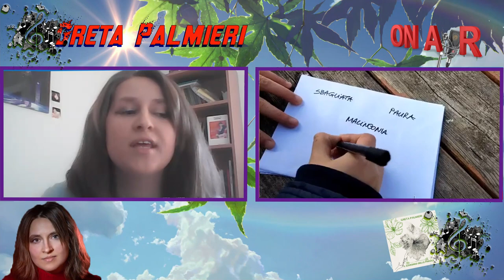Intervista alla Cantautrice GRETA PALMIERI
Greta Palmieri è una cantautrice classe 98'. Nata in Lituania e vive a Corridonia provincia di Macerata nelle Marche. Spinta da una forte passione per la musica inzia il suo percorso all'età di 10 anni. Frequenta varie scuole di musica seguendo corsi di tecnica vocale .Ha studiato canto jazz ,classico e ora studia canto moderno insieme alla chitarra ; ha studiato per qualche anno anche il pianoforte . Inizia a scrivere le canzoni fin da bambina lasciandosi ispirare dal mondo del cantautorato e dal mondo del Pop tenendo a cuore i cantanti iconici come Laura Puasini /Freddie Mercury/Queen e Lucio Dalla . Nel 2021 viene pubblicato il suo primo singolo "Pioggia dei ricordi" e nel 2022 esce suo ultimo brano "L'eco dei pensieri". Nel 2022 ospite in Tv per la prima volta nella trasmissione "Mattina con noi di Causano Italia TV" e sempre in quell'anno è tra 7 finalisti scelti per la finale al Festival della Canzone d'Autore a Marotta (PU)e aggiugandosi il premio.